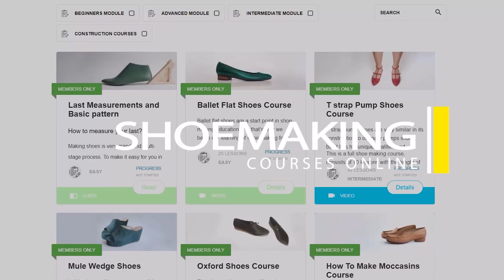Side Line Mistake That Can Hurt the Foot – Shoemaking Warning!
How One Wrong Line Can Ruin Your Shoe Fit – Pattern Making Breakdown
Every type of footwear has its own construction logic and design roots. But if you want to create shoes that feel just as good as they look, you can't skip the foundation: pattern making. In this video, I talk about one of the most critical lines in Oxford shoe design — the side line — and why drawing it in the wrong place can completely ruin the fit of your shoes.

This side line is not just decoration. It becomes the actual topline of your upper, the line that sits right along the foot. And where you place it depends entirely on your measurements — especially the back height and the joint line. If your back height is too high, the topline may hit the ankle bone and cause discomfort or even pain. If it’s too low, the shoe can lose its grip and slip off the foot while walking.

In proper pattern making, these kinds of small adjustments make a big difference. I show you exactly why this line matters and how to avoid the mistake so many beginners make. It’s not just about symmetry — it’s about comfort, balance, and long-term wearability.

If you’re working on shoes like Oxfords, Derbies, or even sneakers, this rule still applies. Once you learn how to work with your shoe last and place your lines based on proper measurements, your shoes will not only look right — they will feel right.

How to check if you measured the back height correctly

You’ll see that each shoe last size has its own specific measurements for every important line and point

Why the side line is crucial for the comfort of the footwear

If you’ve read my post about pattern making [linked below], you already know how critical these foundation lines are. But in this video, I give you the visual clarity and examples to really understand the structure behind well-fitting shoes.